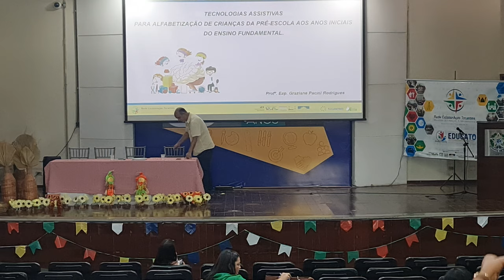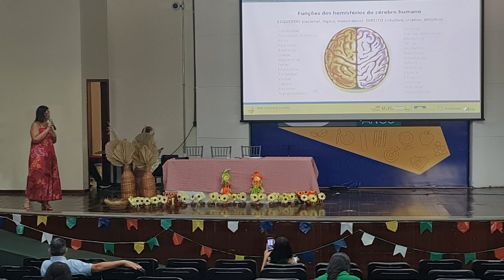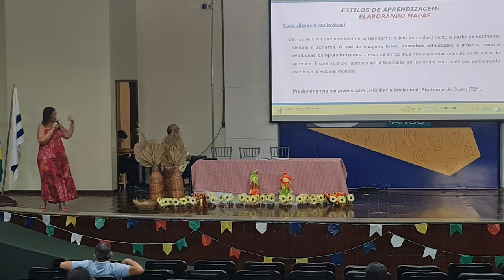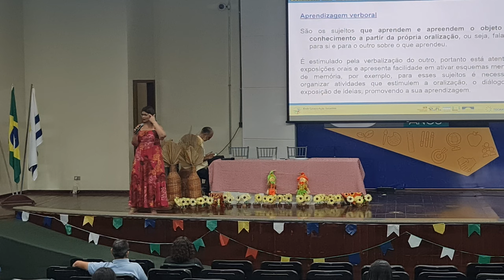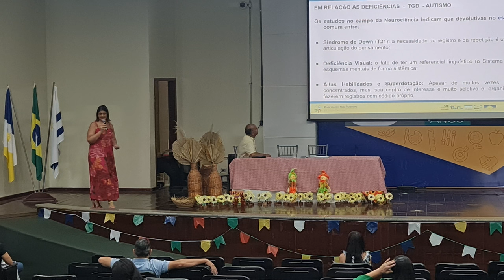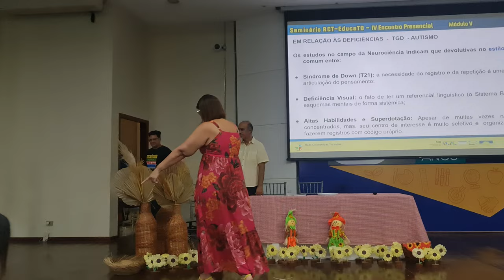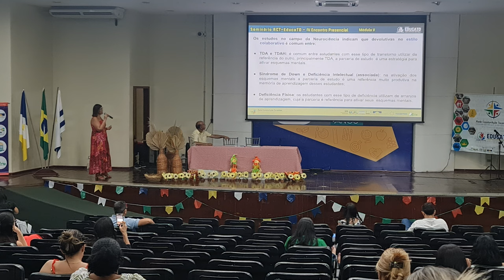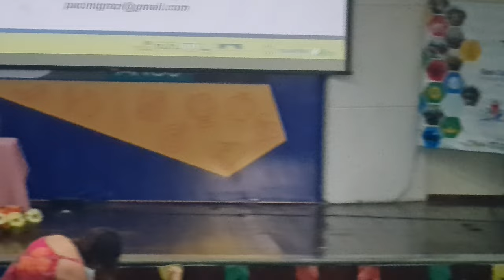Tecnologias para alfabetização de crianças da pré escola aos anos iniciais do ensino fundamental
Profa. Dra.Graziane Pacini Rodrigues - UFT/Campus Palmas

Módulo V EducaTO